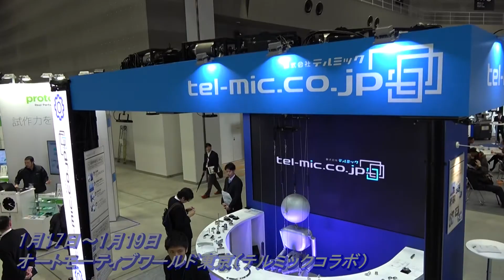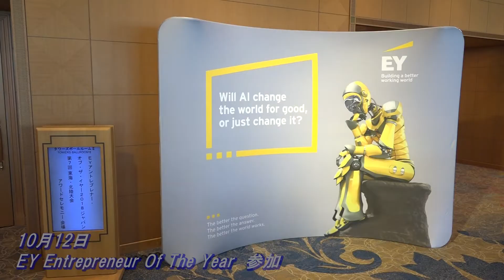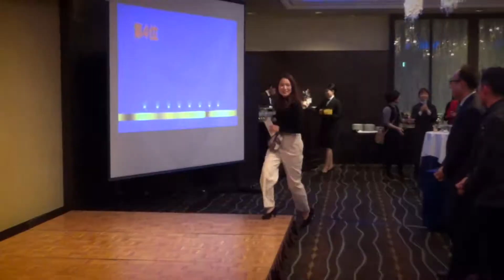TELMIC YEAR END PARTY 2018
株式会社テルミック　イヤーエンドパーティー2018で上映されたエンドロール。
会場：名古屋マリオットアソシア

テルミック　愛知県の部品加工のプロ集団
■マシニング加工NC旋盤加工（ 試作開発・少量生産 / ＮＣ機械加工 ）ワイヤー加工、NCフライス加工、機械加工／小ロット（1個から）対応、汎用フライス加工
■タップ穴加工/アルミ、鉄、ステンレス、樹脂等
■企業向け工業製品、機械設備治具等、個人向け単品部品製作を
　図面1枚～、数量1個～迅速な見積、短納期、最適価格で対応しています